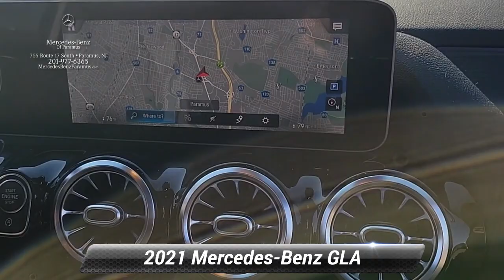2021 Mercedes-Benz GLA GLA 250, Paramus, NJ MJ257612P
2021 Mercedes-Benz GLA GLA 250, Paramus, NJ MJ257612P